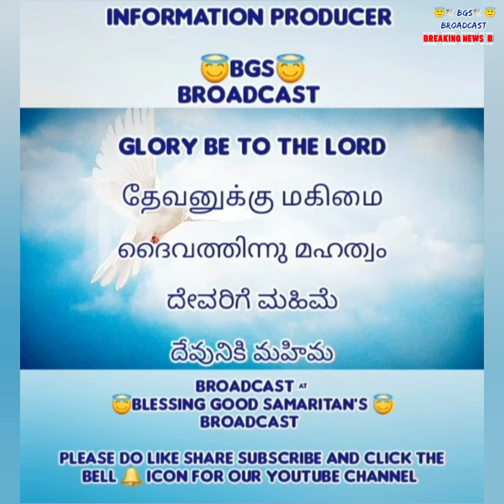TPM FUNERAL NEWS | CENTER MOTHER. SELVI | ENTERED GLORY | 11th Aug 2023 | THENI CENTER FAITH HOME